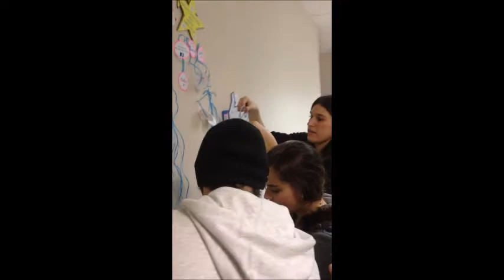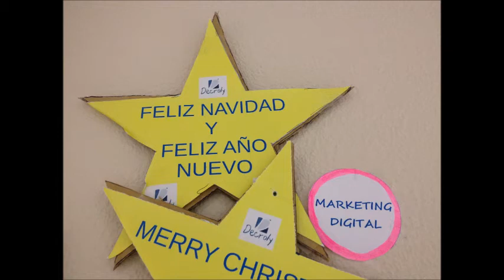1º GVEC MCD Os deseamos Feliz Navidad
Los alumnos de GVEC os desean Feliz Navidad